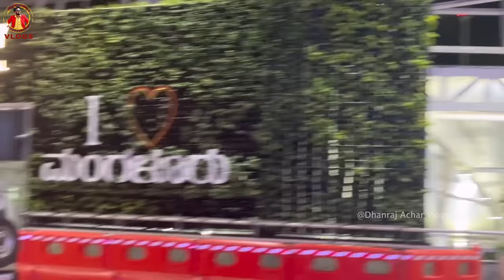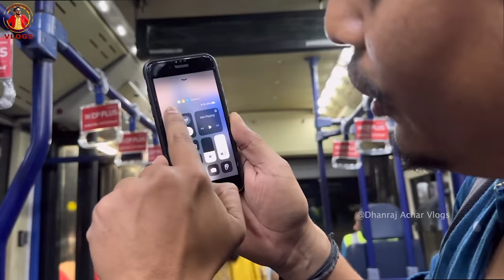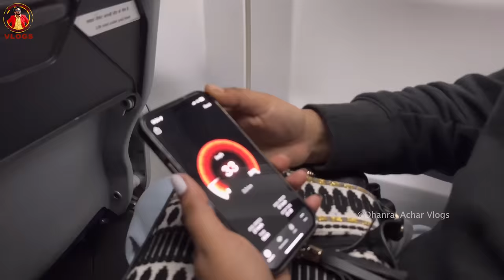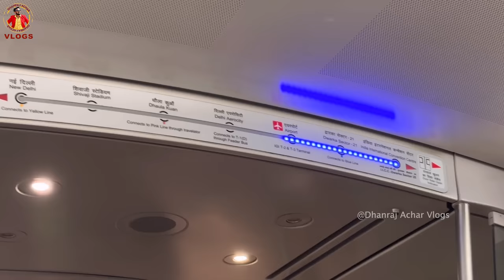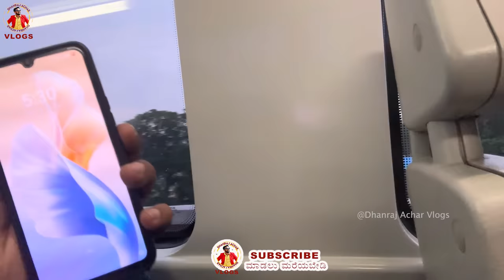First time Flight Journey to Kedarnath | KEDARNATH VLOG | Dhanraj achar Vlogs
Kedarnath temple is one of the sacred pilgrimage centre in Northern India, located on the bank of Mandakini river at an altitude of 3584 meters above sea level. The historical name of this region is "Kedar Khand". Kedarnath temple is a part of Char Dhams and Panch Kedar in Uttarakhand and one of the 12 Jyotirlingas of Lord Shiva in India.